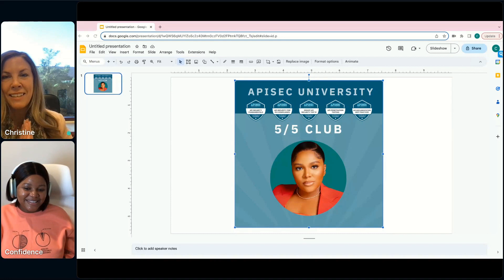APIsec U Presents Confidence Staveley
APIsec University talks with Cybersecurity Woman of the World, 2023, Confidence Staveley. Learn from Confidence what organizations should be focused on when it comes to API security, how you can advance your own career in cybersecurity, and what's next with her most recent project, API Kitchen.